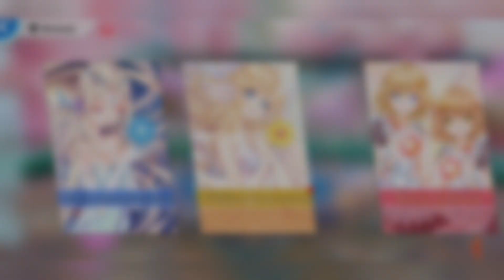Ответы на вопросы по игре + Розыгрыш Sweet Dance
Мой игровой ID 102365 Sura.